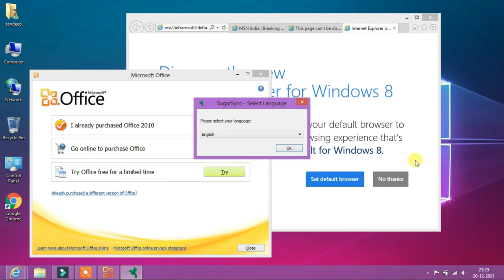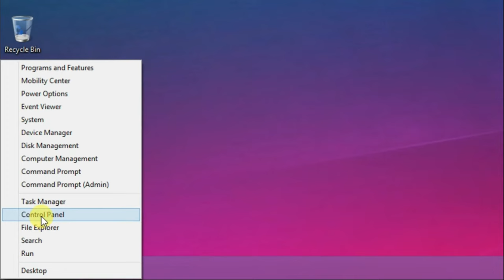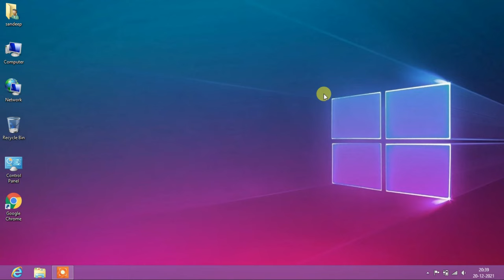How To Stop Auto Open Program | Disable Startup Programs in laptop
How To Stop Auto Open Program
How do I turn off startup programs in Windows 10?
In Windows 8 and 10, the Task Manager has a Startup tab to manage which applications run on startup. On most Windows computers, you can access the Task Manager by pressing Ctrl+Shift+Esc, then clicking the Startup tab. Select any program in the list and click the Disable button if you don't want it to run on startup. watch the video for details
tags -
How To Disable Startup Programs in laptop
How To Disable Startup Programs In Windows
How to Stop Windows 10 Apps From Launching at Startup
How to Disable Startup Apps on Windows 10
How to stop auto-opening programs in laptop
how to stop auto-open apps on pc
how to stop auto open apps on laptop